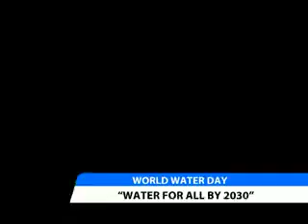World water day! Seemab's pkg.